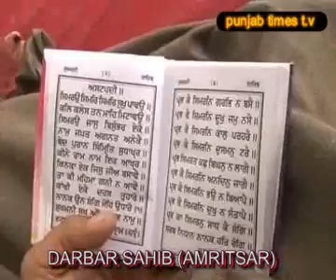JALOO AT DARBAAR SAHIB